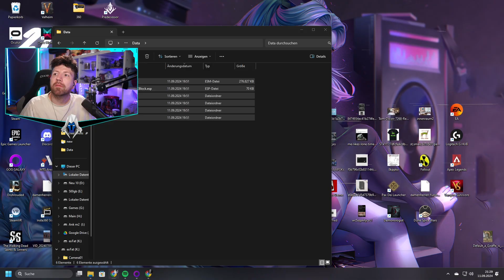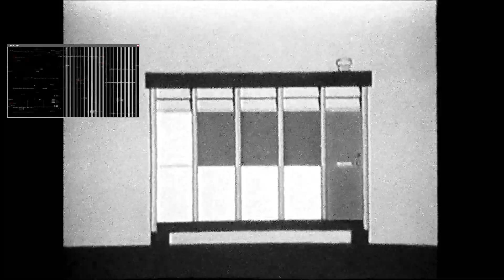Fallout London Part 50 [Live LP]